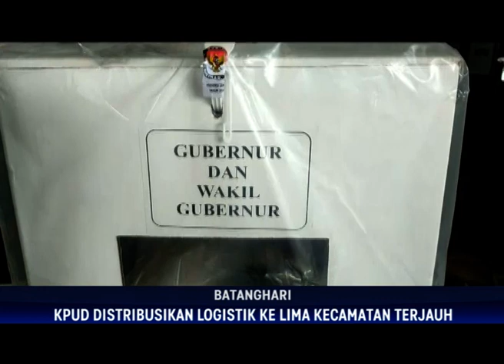PILKADA SERENTAK 2020, KPUD DISTRIBUSIKAN LOGISTIK KE LIMA KECAMATAN TERJAUH